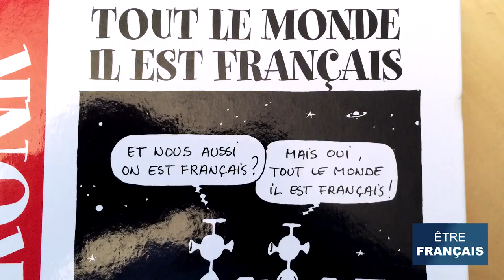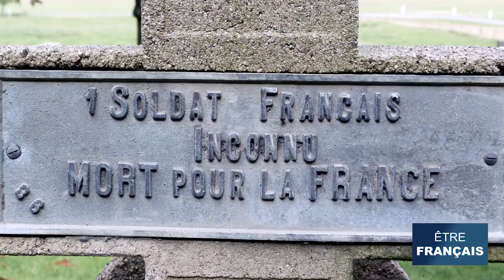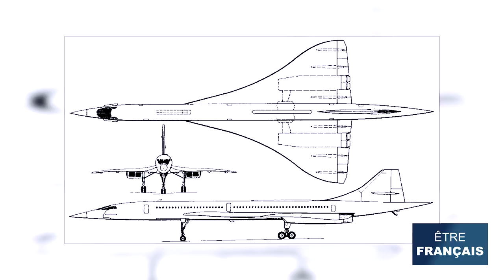Être français 🇫🇷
Et plein d'autres choses encore.

Et pensé à vous abandonné et à commenter partager liker merci.